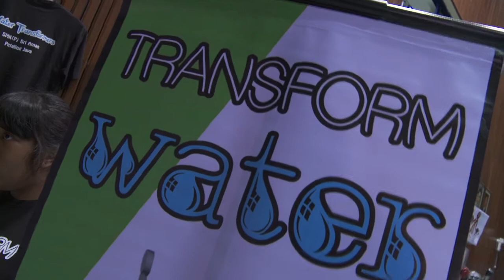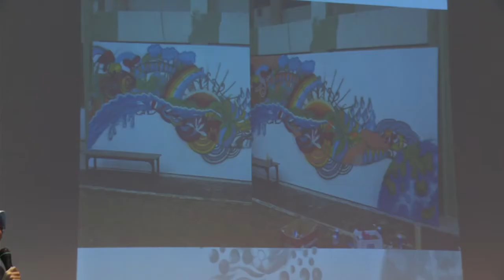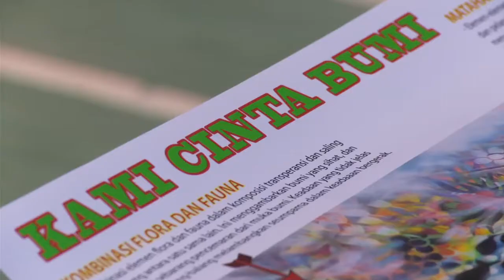Anugerah Hijau 2010 Judging and Award Ceremony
An annual flagship programme by EcoKnights, Anugerah Hijau 2010 aspires to be a green platform for youths to advance their cause in environmental protection through fun and innovative activities.